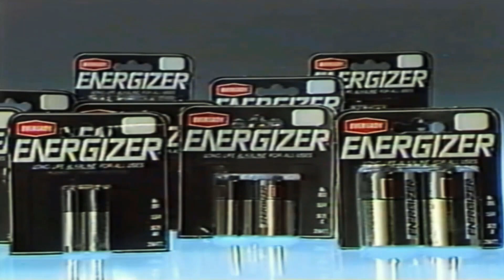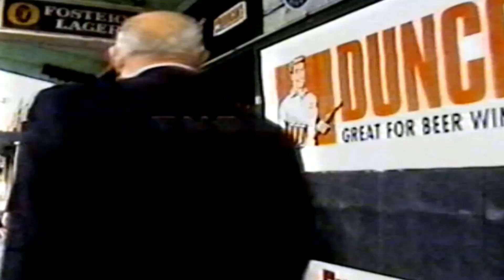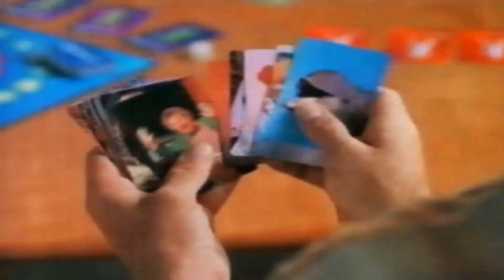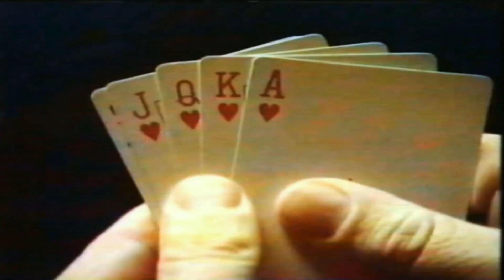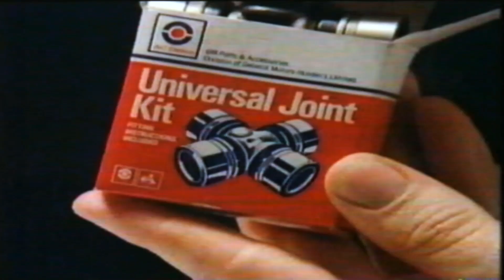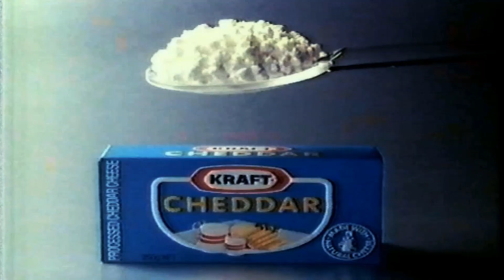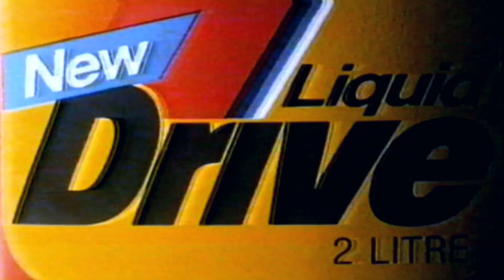Video History Snippets - TV Advertising #32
This video contains a selection of 20 TV Advertising commercials from Australian/ English Television. These videos are sourced from old VHS Tapes found at Garage Sales, Charity Shops, Online and from the attic.
This is a hobby of mine to somehow preserve history and also provide some memories for people to look back on.
I look at this as community service, it takes time and money to collate these videos, digitize and upload and from time to time there will be inadvertent copyright, so you may see some vision missing or sound muted, my intention is to be respectful of copyright, I don't derive money from these videos but more than happy for any content owners to make some money through advertising on my video uploads.